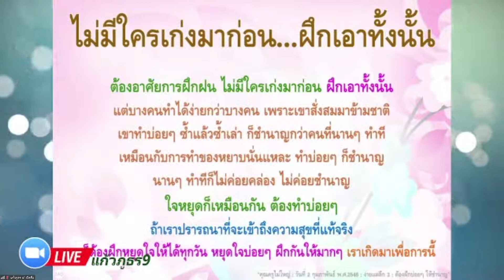20220422 ตามรอยพระศาสดาฯ ครั้งที่ 134 ตอน สามเณรเหล่ากอของสมณะ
♥️"รายการตามรอยพระศาสดาในดินแดนพุทธภูมิ

 ตอน สามเณรเหล่ากอของสมณะ

🌟วันนี้รายการเสนอเป็นตอนพิเศษ
😃ฟังเรื่องราว การเข้าอบรมของเหล่าสามเณร  ในกิจกรรมความดีที่สามเณรผู้เป็นหน่อเนื้อของสมณะ ทั้ง 18 รูป ได้ฝึกฝนอบรมตนเอง ตามหลักพระธรรมวินัย
 😔จากเด็กน้อยธรรมดา เมื่อมาอยู่ในกรอบพระธรรมวินัย อยู่ในศีล สมาธิ ปัญญา
จะเห็นอีกภาพของสามเณรน้อย ที่สงบเสงียม สง่างาม น่าเลื่อมใส

😔การอบรมและฝึกฝนตนของคณะสามเณรโคกก่อนั้น
เข้มข้น เคร่งครัด แต่ไม่เคร่งเครียด  สมเป็นหน่อเนื้อของสมณะ

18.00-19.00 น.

หรือ
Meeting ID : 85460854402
password : 072